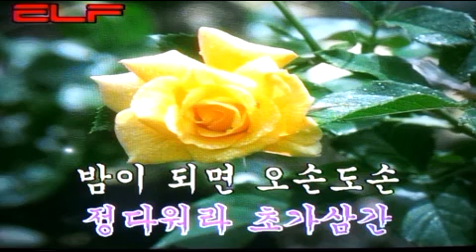가요(애창곡) 초가 삼간 - 최정자/전광용Soprano~Tenor Saxophone색소폰연주동영상